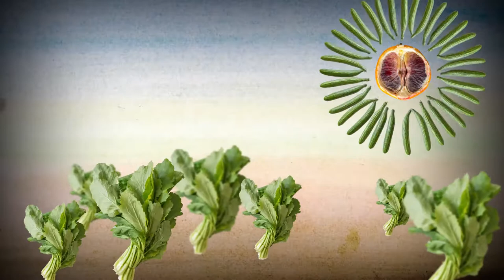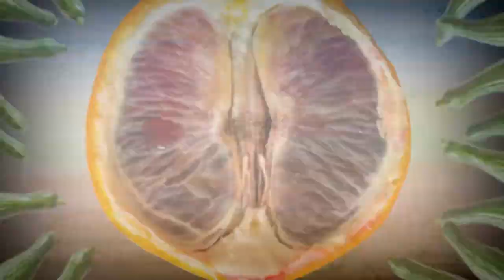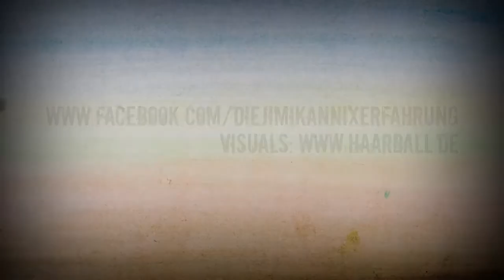Die Jimi Kannix Erfahrung - "Die Prinzessin auf der Gurke"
Der Hit für alle Steckrübenromantiker.